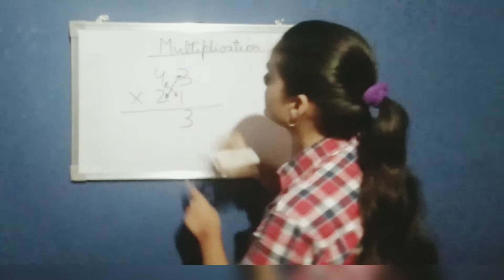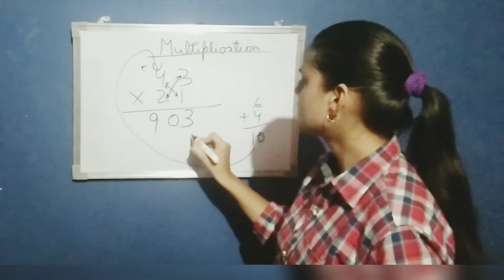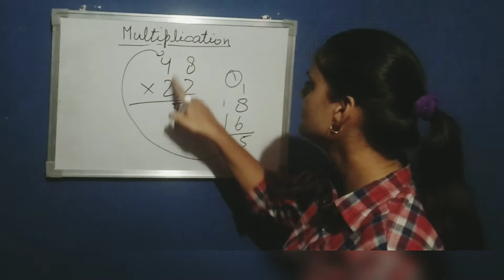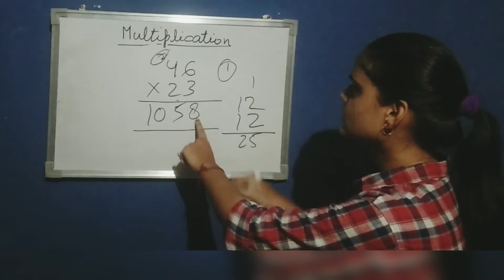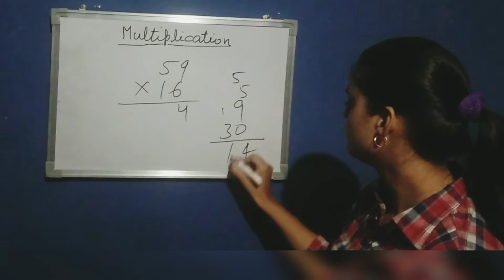uptet ctet pet multiplication part-2. tanvimishra # FLYHIGH☝🏻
new topic

Please support

Thanks🤟🤟🤟🤟